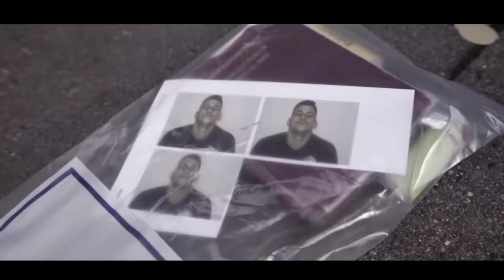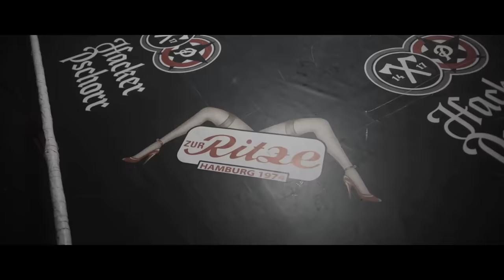GZUZ ►BIS ZUM TOD◄ (prod.Kingside)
Wenn euch das Lied gefällt schickt es euren Freunden!✌

Kommentiert unter dem Video!
Meine Handynummer ▶️ 01522/5695627 (Ich speicher euch ein/Release Infos und Private Videos immer in meiner Whatsapp Story)

*Partner & Bruder (abchecken!)
*Hook
*Beatproduer
Künstler:
Gzuz
Außerdem könnt ihr weitere Videos sehen

Und noch Viele mehr Schaut einfach auf meinem Kanal vorbei  ✌
Holt euch das neue Album von Bonez MC - Hollywood Uncut

Hier die Tracklist:

1. Bonez MC - Raubüberfall
2.  Bonez MC - Finger voller Ringe
3. Bonez MC - Niemals unter 1000 feat. LX
4. Bonez MC - Schlaganfall feat. Big Toe
5. Bonez MC - Banana Clip
6. Bonez MC - Smartphone im See
7. Bonez MC - Single Wohnung Anthem feat. Gzuz & Maxwell
8. Bonez MC - Jetski
9. Bonez MC - Gold in der Fresse
10. Bonez MC - Keep it Real feat. Jalil
11. Bonez MC - Playsi feat. LX
12. Bonez MC - Bubblegum
13. Bonez MC - Angeklagt

Hier der Link zum Album: wird noch hinzugefügt!
Holt euch das aktuellste Album von Gzuz - Gzuz

Hier die Tracklist:
01. Gazozial
02. Loco
03. Nie erwartet
04. Kopfnüsse
05. Verkackt
06. Wie Gazi
07. Was hat es gebracht
08. Vor der Tür
09. Kriminell
10. Was ist jetzt
11. Donuts
12. Kapseln
13. Ausgezahlt

Hier der Link zum Album
Tags in der Beschreibung: (Einfach Ignorieren)
 gzuz Gzuz bis zum Tod gzuz chilli vanilli 2 Gzuz Neu gzuz neues lied gzuz musik gzuz musikvideo gzuz remix gzuz bis das der tod uns scheidet gzuz heiraten gzuz lieder gzuz lied angeklagt gzuz gzuz single wohnung gzuz feat maxwell gzuz feat lx gzuz feat sa4 gzuz feat bonez mc chilli vanilli 2 knast gzuz emotional emotionale musik deep gzuz gzuz in liebe Gzuz in Liebe Gzuz feat Capital Bra gzuz vom teufel verfolgt wir hatten träume wir hatten träume 2 deep beat kingside Kingside denis kalytovskiy feat 187 187 strassenbande gzuz cover Gzuz 187 187 gericht 187 musik 187 video 187 musikvideo 187strassenbande strassenbande gzuz loyal gzuz goldfische bubblegum gold in der fresse hollywood uncut Hollywood Uncut gzuz 2020 gzuz album 2020 Gzuz neue lieder gzuz bis zum tod gzuz bis zum toto gzuz rap gzuz erstes lied chilli vanilli chilli vanilli 2 chilli 187 raf camora gzuz Raf brass knuckle Brass Knuckle traurige musik trauer traurige musik traurige lieder 187 lieder 187 alte lieder strasse Strasenbande gzuz neue musik gzuz neuer track gzuz remix gzuz mashup gzuz instrumental ghetto legenden gzuz bozza gzuz niemals knast Gzuz ich liebe 187 gzuz streit mit dem staat Gazo 187 gefägnis 187 film 187 serie 187 Musikvideo 187 video 187 best of 187er ...
Rechtliches:
© Alle Rechte liegen bei Gzuz und sein/deren Label,den Urheberrechtsinhabern!